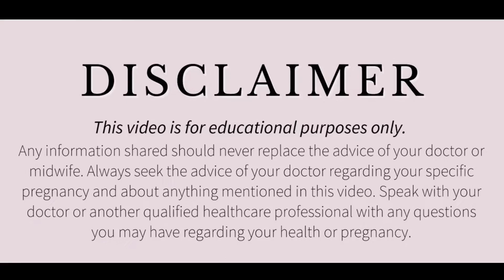अंडा कब प्रेगनेंसी के लिए तैयार होते है? How To Enhance Female Egg Quality? Anovolution Symptoms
Related queries are like...
anovulation
no ovulation
anovulation
ovulation
Anovulation
anovulation diet
anovulation causes
ttc nutrition
dysovulation
Ovulation day
anovulation and diet
anovulation symptom
ronic anovulation
What is anovulation?
ovulation pain
Ovulation test
anovulation symptoms
anovulation
anovulation et regles
ovulation sous pilule
causes of anovulation
ovulation cycle
ovulation femme
Ovulation quand
ovulation signs
Your other related questions are like these are solved here in this video

डिस्क्लेमर

धन्यवाद
Regards